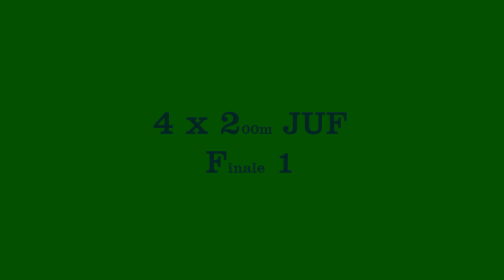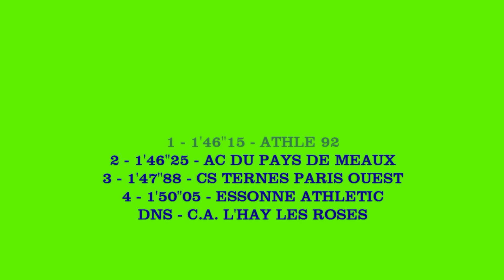4 x 200m JUF F1 - Championnats Régionaux en salle CA-JU (J1) EAUBONNE - 26 jan 2019